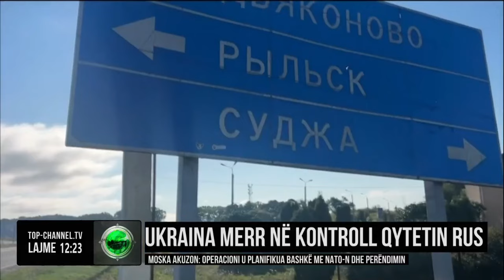Edicioni Informativ, 16 Gusht 2024, Ora 12:00 - Top Channel Albania - News - Lajme